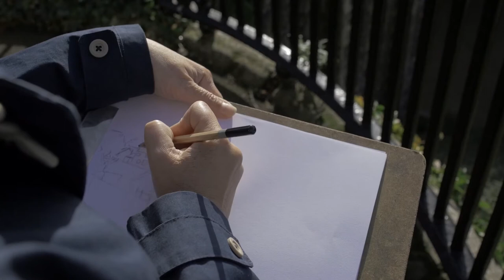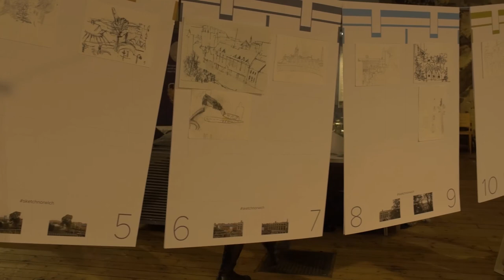Artists draw an incredible 360-degree picture of Norwich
Around 50 budding architects and artists of all ages and abilities have drawn a 360-degree view of Norwich from the top of the castle mound. The project to draw the panoramic cityscape is part of a project led by Norwich University of the Arts’ architecture department and Norwich-based LSI Architects.